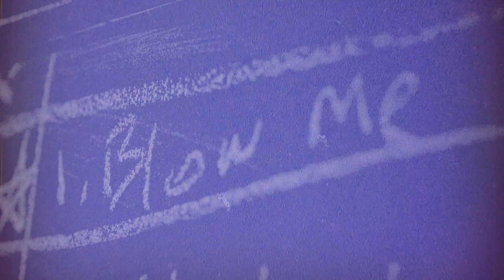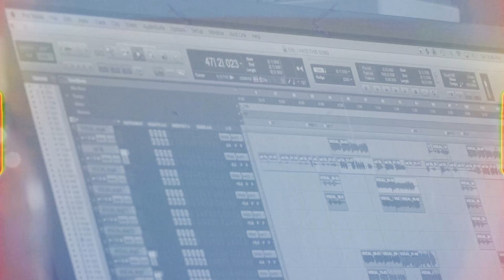The Used - "Blow Me" Studio Sessions (Part 1)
Half of us were well rested and fed, and the other half was hungry and tired - this combination brought you our first single “Blow Me”.

Our new album Heartwork is out now!

Video by Brian Cox